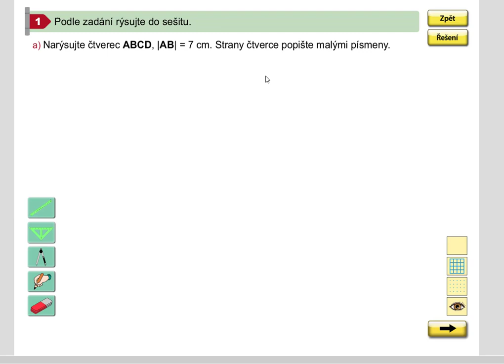Rýsování (čtverec), Geometrie pro 5.roč., str. 24, cv. 1a